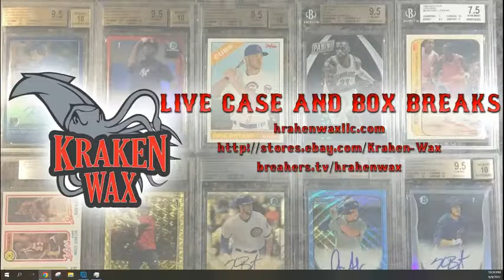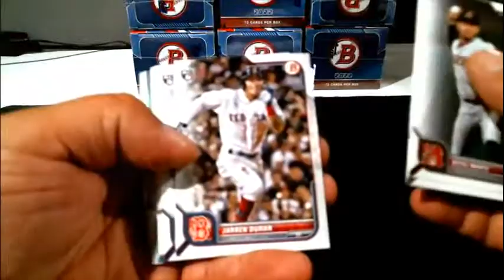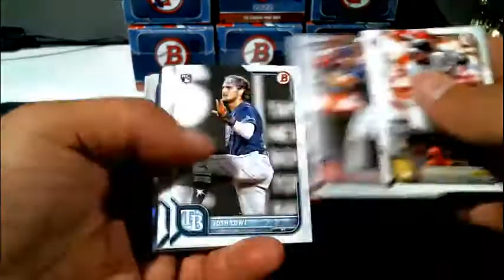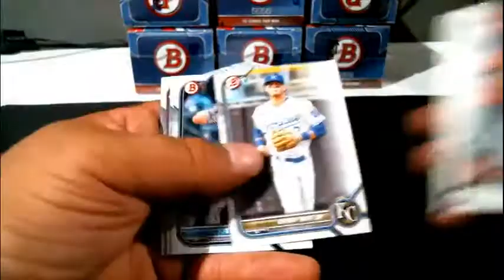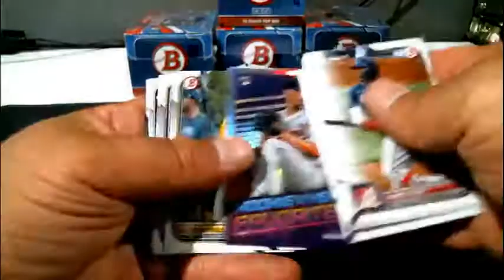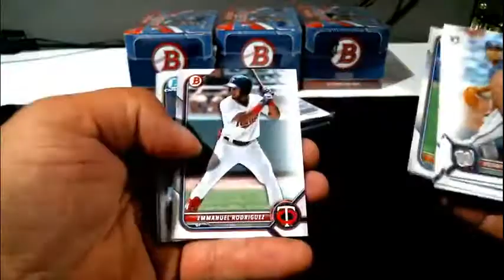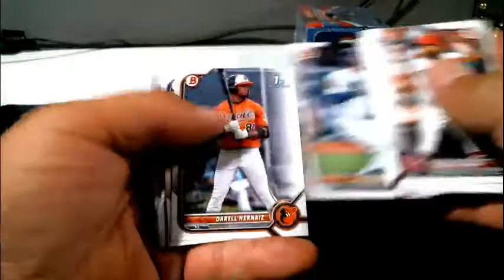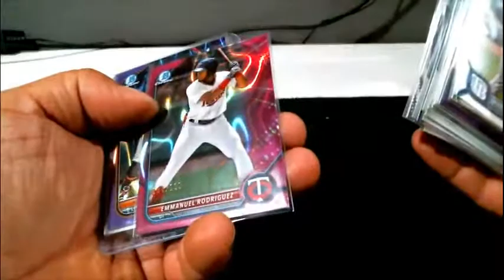2022 Bowman 10 Blaster Box 1/4 Case Break #20